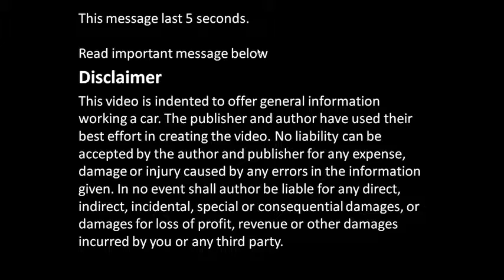How piston rings goes broken and cut